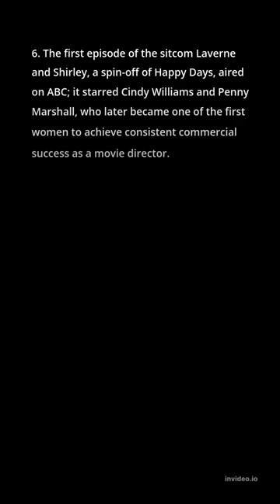About Today in History: January 27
1. The Paris accord ending the Vietnam War, America's longest war to that time, was signed this day in 1973, providing for an exchange of prisoners and for the unilateral withdrawal of U.S. forces from South Vietnam.
2. Swedish entrepreneur Ingvar Kamprad—who founded the home furnishings retailer IKEA, which was the world's largest seller of furniture in the early 21st century—died at age 91.
3. The Yemen Uprising began as thousands of protestors—inspired by demonstrations in Tunisia and Egypt—rallied in Sanaa, Yemen, to demand the resignation of Ali Abdullah Saleh and to call for political and economic reform.
4. American writer J.D. Salinger—who was best known for The Catcher in the Rye (1951), which uses humour and colourful language to portray the sensitive, rebellious adolescent Holden Caulfield—died at age 91.
5. Colonel Ibrahim Baré Maïnassara led a successful military coup in Niger against the democratically elected government of President Mahamane Ousmane.
6. The first episode of the sitcom Laverne and Shirley, a spin-off of Happy Days, aired on ABC; it starred Cindy Williams and Penny Marshall, who later became one of the first women to achieve consistent commercial success as a movie director.
7. During a simulation of a launch, U.S. astronauts Virgil I. Grissom, Edward H. White, and Roger B. Chaffee perished in a fire aboard Apollo 1.
8. American jurist John G. Roberts, Jr., who served as the 17th chief justice of the U.S. Supreme Court, was born.
9. The Nazi concentration camp at Auschwitz, Poland, was liberated by Soviet troops.
10. The Soviet Red Army ousted German and Finnish forces from Leningrad (St. Petersburg), concluding an 872-day siege.
11. Jerome Kern, an American composer best known for his musical comedies, was born.
12. American inventor Thomas Edison patented the incandescent lamp.
13. Mathematician and novelist Lewis Carroll, especially remembered for Alice's Adventures in Wonderland (1865) and its sequel, Through the Looking-Glass (1871), was born in Daresbury, Cheshire, England.